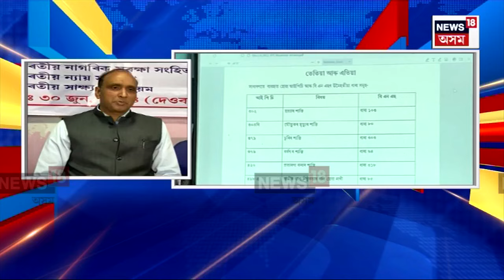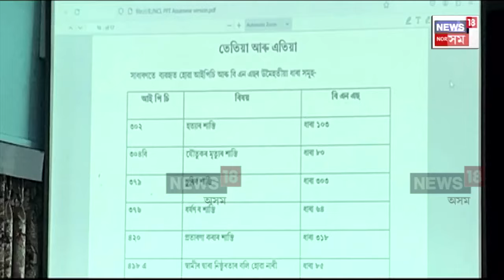India's New Criminal Codes : ১ জুলাইৰ পৰা দেশত বলবৎ হ'ব নতুন আইন ব্যৱস্থা | N18V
India's New Criminal Codes | ১ জুলাইৰ পৰা দেশত কাৰ্যকৰী হ'ব ৩ খন নতুন অপৰাধমূলক আইন। ফৌজদাৰী আইন ব্যৱস্থাৰ বৃহৎ পৰিৱৰ্তন ঘটিব সমগ্ৰ দেশতে। নামাকৰণেৰে বলবৎ হ'বলগীয়া আইনত আৰক্ষী-নাগৰিক-আদালত ব্যৱস্থাত থাকিব বহু কেইপ্ৰকাৰ নতুন নীতি-নিয়ম।